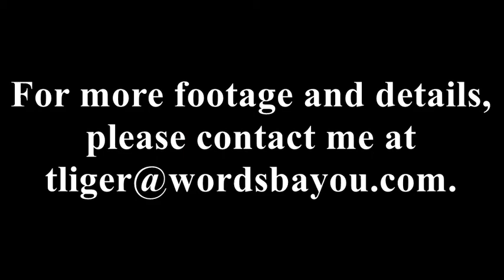Te'a Liger #14 Kell HS Class of 2016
#‎rebounding‬ ‪#‎hardwork‬ #14 ‪#‎kell‬ ‪#‎longhorns‬ ‪#‎ballislife‬ ‪#‎basketball‬ ‪#‎hookem‬ ‪#‎goingup‬ ‪#‎tea‬ ‪#‎liger‬ ‪#‎aerial‬ ‪#‎grind‬ ‪#‎push‬ ‪#‎threat‬ ‪#‎howdoyouball‬ ‪#‎strong‬ ‪#‎belief‬ ‪#‎ballstrong‬ ‪#‎jump‬ ‪#‎transition‬ ‪#‎ballin‬ ‪#‎borntoball‬ ‪#‎rebound‬ ‪#‎inspire‬ ‪#‎basketballismypassion‬ ‪#‎basketballneverstop‬ ‪#‎basketballwontstop‬ ‪#‎bestisyettocome‬ ‪highlight